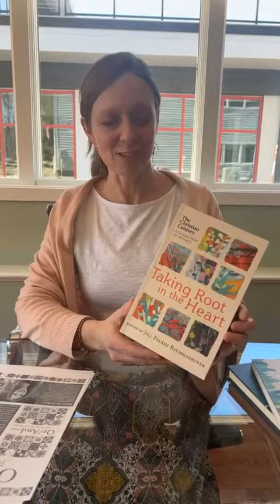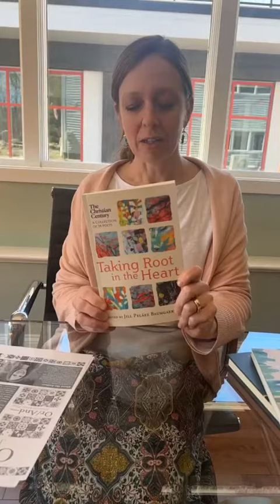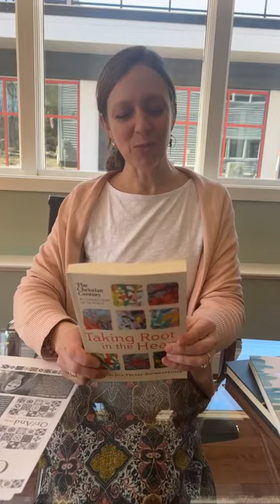A new collection from the best poets published in The Christian Century over the past 25 years.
The poetic approaches and styles of the work of these poets are immensely varied, from the masterful narratives of Sydney Lea, to the finely wrought lyrics of Charles Hughes, to the always edgy and surprising poems of Bill Stadick, to the most imagistic and prolific work of Luci Shaw, to the provocative poems of Christian Wiman. Then there are the superb sonnets of Gracia Grindal and Angela Alaimo O’Donnell, and the compelling explorations of the deep spirituality of the everyday that comprise Tania Runyan’s vision.

What defines all of these poets is a passionate commitment to communicating with readers who seek truth, beauty, and authenticity.